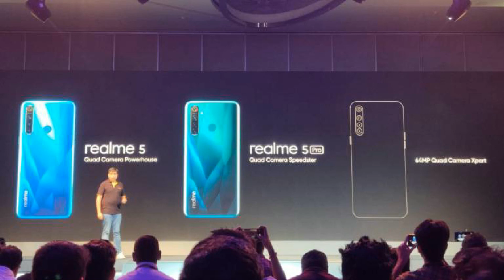Top 10 Upcoming SmartPhones - September 2019 🔥🔥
Top Upcoming SmartPhones of September 2019 || Redmi Note 8 Pro, Realme XT, Oneplus 7T, Honor 9X & more
*Best Mobile Phones Offers | BUY LINKS*
Realme c2
Redmi Note 7S
redmi note 7 pro
Realme 3
Vivo Z1 pro
Asus Max Pro M1
Samsung m20
Samsung m10
MI A2
Nokia 5.1 Plus
Realme 3 pro
Redmi k20
Redmi K20 Pro
Poco f1

My camera:
My Tripod(simpex 888)
My gorillapod
lighting
My Pc Build :

Giga Byte Aurous Elite :
Gigabyte pb500 Powersupply:
8Gb Ram Corsar Vengence:
Segate barracuda 1TB hardisk
WD M.2 SSD
cooler master mb 520 rgb cabinet :
I used nvidia 1060 3gb